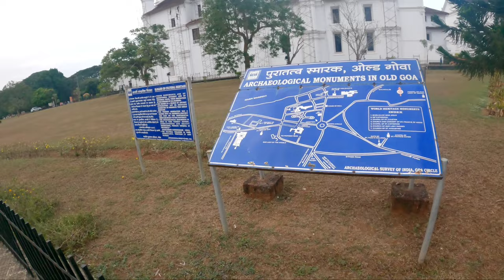Visiting Goa For The First Time 😍 || Expectations V/S Reality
socials-

music i use in videos👇
Epidemic Sounds
click to get one month free 👆

ABOUT ME : My name is Sami ullah, and I'm 21 year old man child, living in india 🇮🇳, And this is my LIFE!

STAY SAFE!

Much Love!